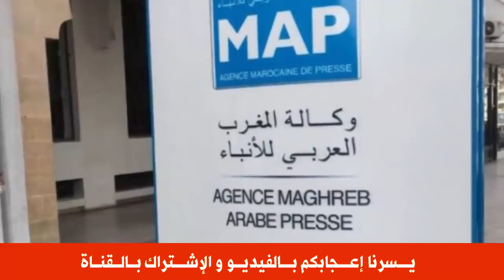عـاجل .. تنــ ــدووف على فوهة بـ ــركان .. و ابراهيم الرخــ ــيص يتجـــ ـرع النكـ ـــسات !!